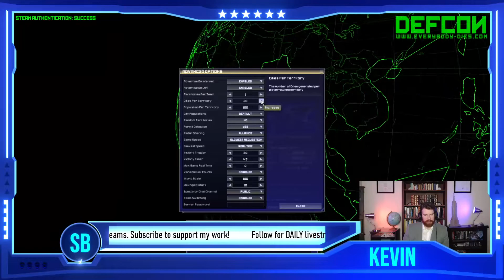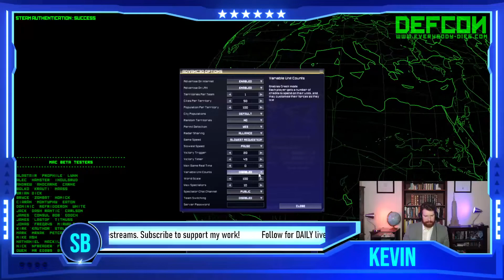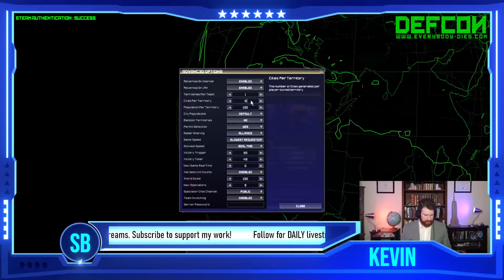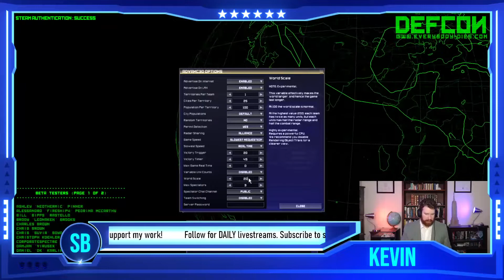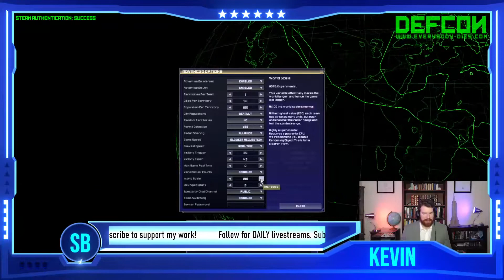DEFCON Full HAWK Mode!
Checkout all these links to keep up to date with and support Kevin's work and epic gaming!

Linktree: Linktr.ee/KevinCastley